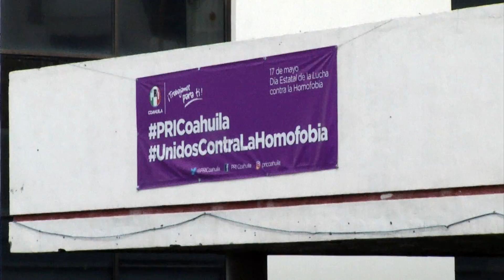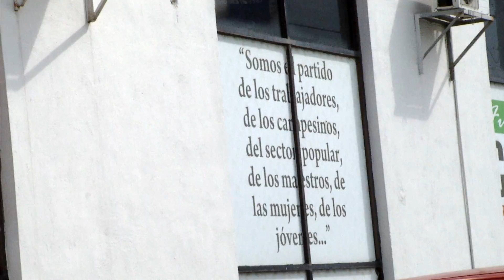Se prepara PRI para proceso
En conferencia de prensa el presidente de la fundación Luis Donaldo Colosio informó de la integración de la plataforma política electoral del partido revolucionario institucional, destacó de los trabajos que inician en breve para esta confirmación.